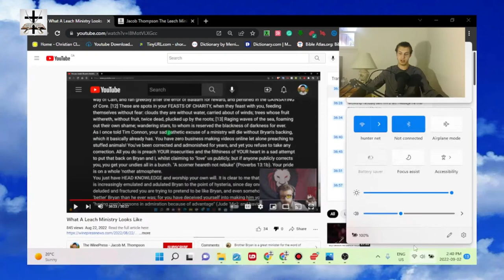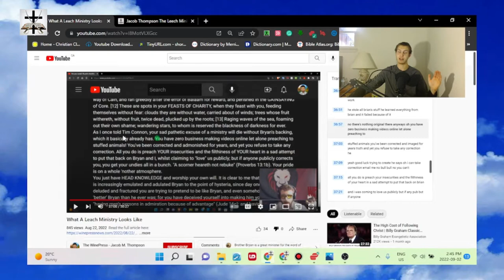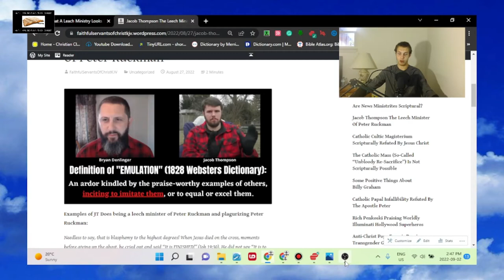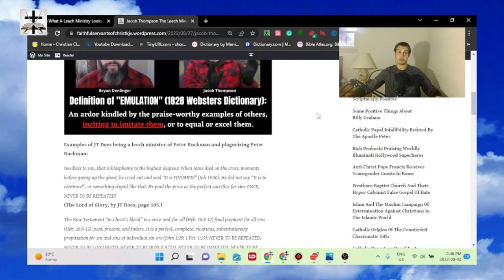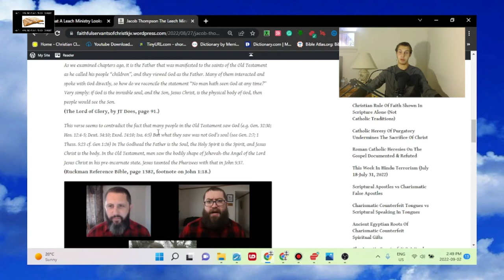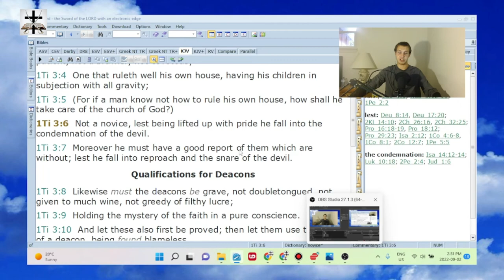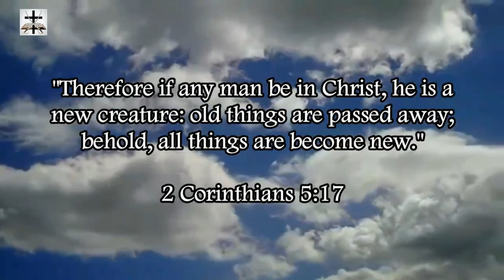Jacob Thompson The Leech Minister Of Peter Ruckman & Bryan Denlinger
Jacob Thompson is a novice (1 Tim. 3:6-7) and a major hypocrite. He does exactly what he accused myself and brother Tim Connon of doing… being leech ministers.

Jacob Thompson The Leech Minister Of Peter Ruckman (examples of JT borderline plagiarizing Dr. Peter Ruckman in his book “The Lord of Glory”)